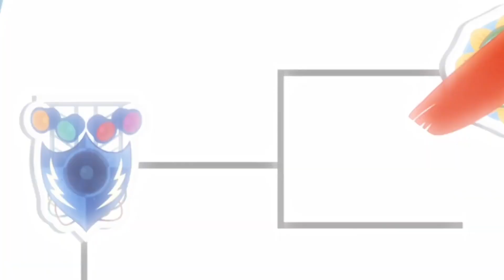Night Falls Descendants 3/ MLP EQG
This was requested by the bender of the rules of fantasy! I changed a bit of the characters, hope you still like it! Enjoy!